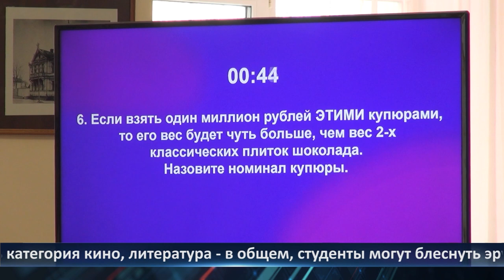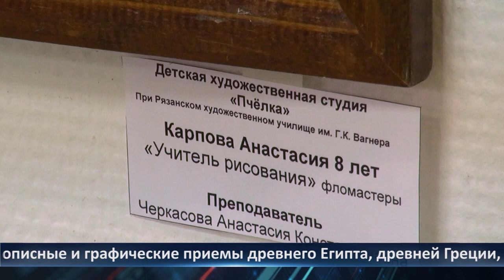День города - новости Рязани 05.04.2023